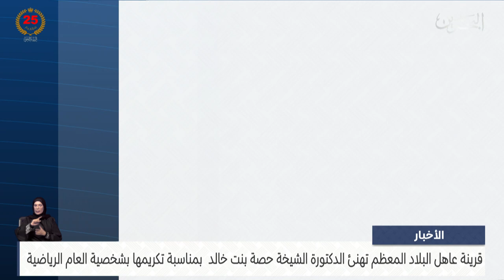البحرين مركز الأخبار : قرينة عاهل البلاد المعظم تبعث برقية تهنئة إلى د.الشيخة حصة بنت خالد آل خليفة